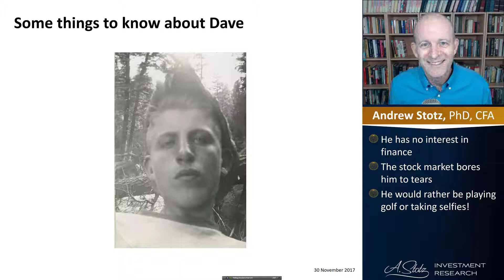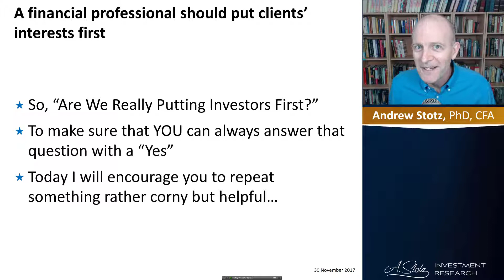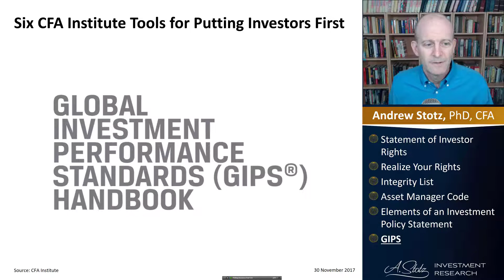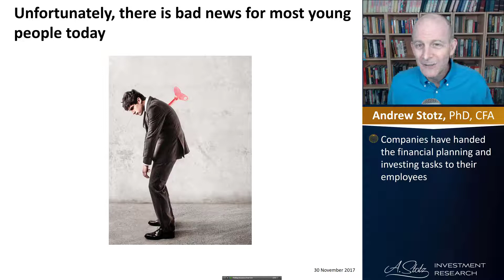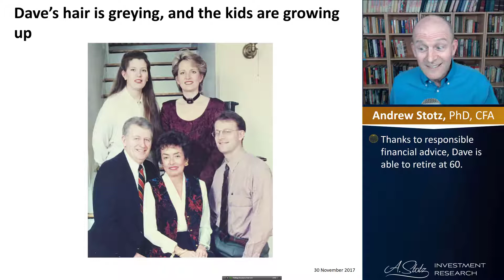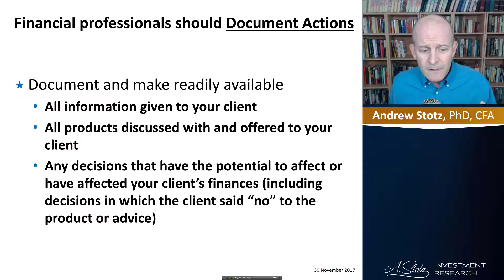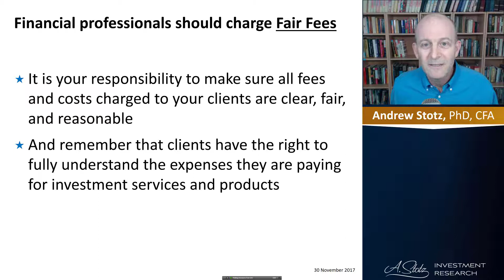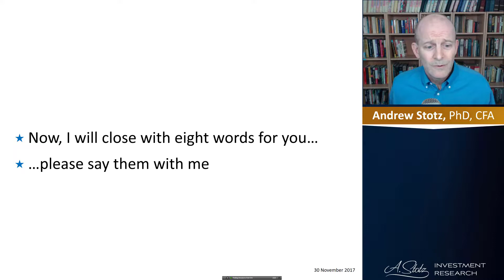Ethics: Are We Really Putting Investors First?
Are we really putting investors first? This is a story about ethics which highlights what I have learned from CFA Institute Code of Ethics and Standards of Practice.

The world of finance is filled with scams, dishonesty, and outright criminal activity. Demanding that financial professionals apply the same standard of behavior to their clients that we would for our family members is the first step to building a future based on ethical principles. "Care for clients as you would your mother."
DR. ANDREW STOTZ, CFA is an award-winning stock market analyst. He worked for various investment banks during the past 20 years until starting his own firm A. Stotz Investment Research. He has been a university lecturer in finance for all those twenty years and earned a Ph.D. in finance from the University of Science and Technology of China. He is a co-founder of CoffeeWORKS Co., Ltd., a leading specialty coffee roaster. He is an avid yoga student, cyclist, and wellness aficionado.